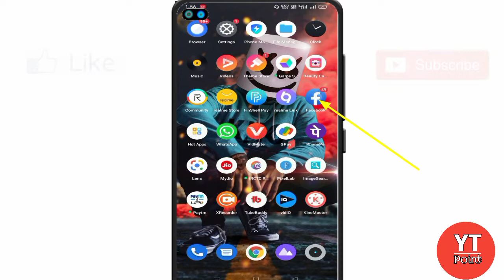Facebook profile lock kaise karen । How to lock facebook profile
Solved Queries -:
how to lock facebook profile 2022 how to lock facebook profile 2021
how to lock facebook profile in iphone facebook profile lock 2022
facebook profile lock system facebook profile locked
facebook profile lock karne ka tarika facebook profile lock kaise kiya jata hai
YT point